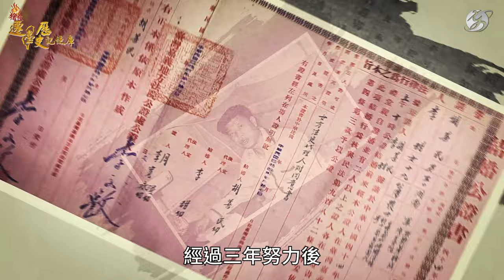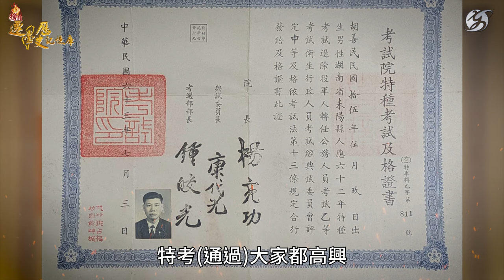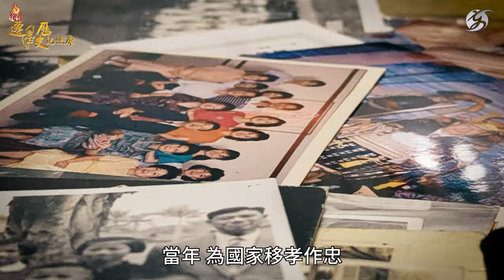【人物故事】胡善民｜擇善而行 我的幸福方程式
「我是獨子，我前面四個哥哥一出生就夭折，所以父母就把我當寶貝一樣。」

95歲的胡善民，是個標準的肉食主義者，無肉不歡的他，1929年生於湖南耒陽，家境雖然稱不上富裕，但前面四個哥哥都夭折，因此他一出生就被父母捧在手心上呵護，既不用幫忙幹活、在家裡也吃香喝辣，甚至為了讓他上初中，家裡還賣了一頭豬替他繳學費。

「我初中畢業後，家鄉就被日本人攻陷了，那我也沒書可念，就決定從軍。」

17歲時，受到在軍中的親戚影響，胡善民進入貴州的戰時衛生人員訓練所，一路從野戰醫院的看護士，當到醫官，曾照顧許多前線傷兵，抗戰勝利後，他隨軍回到衡陽服役，卻沒料到父親不久後因病過世，那一年他20歲，身為獨子，本想退伍回家照顧母親及妹妹，結果長官一句話，讓他決定繼續從軍。

「我長官叫我要『移孝作忠』，他說中國人受盡日本鬼子侵略，我應該要繼續為國為社會服務，所以我守孝一個月後就離開了。」胡善民說

胡善民萬萬沒想到，從那之後便跟著軍隊一路遷徙，最終到了臺灣，再次回到家鄉，已經是40年後的事，老母親早已不在人間，而他這一輩子都沒能盡到孝道。

抵臺後的胡善民，陸續在新竹、基隆擔任醫官，直到1952年才在嘉義的陸海空肺病療養院安頓下來，當時，臺灣有許多軍人因長期勞累罹患肺病，由於感染人數眾多，國防部便成立陸海空肺病療養院，全臺共4個分院、超過兩千張病床，而在前線見過大風大浪的胡善民，卻對肺病的照護難以適應。

「肺結核那時候很厲害，醫學又不發達，那個病人膿胸、咳血，老一輩的醫師護理師都不願意去換藥，所以都叫我去，我每次換完之後，都吃不下飯了」胡善民回憶

半年後，胡善民轉任司藥官，改做藥品調劑，後來又轉調至竹崎的灣橋分院，也是在這裡遇見了生命中的另一半---李甜，太太當時在診所工作，讓胡善民一見鍾情，便展開熱烈追求，不料女方家是本省的閩南大家族，親友擔心若與軍人結婚，以後若反攻大陸變數多，因而反對兩人交往。

「我不死心啊，因為我是軍醫嘛，我就幫他們家人看病、對他們很好，慢慢的她們親戚也都對我很好，連等公車的時候都會幫我買票呢」胡善民笑說

經過三年努力，兩人終於修成正果，結婚時，由於是灣橋醫院第一對「芋頭番薯」，能跨越省籍的藩籬，在當時造成不小轟動，更傳為地方佳話，而夫妻倆一個說臺語、一個說國語，但相處起來完全沒有隔閡。

胡善民的女兒胡語芳表示：「我們小時候都跟媽媽講臺語、跟爸爸講國語，雖然常常聽不懂爸爸在講什麼，但媽媽很開朗，他們夫妻也從來沒吵過架，因為爸爸曾說過，他隻身一個人來到臺灣，媽媽願意嫁給他，娘家那裡也給了他很多幫助，他很感恩。」

1965年胡善民退伍後，考上了藥劑師，後來更努力通過行政特考，當上了醫務行政主任，這讓只有初中的他備感驕傲，而受到他的影響，胡善民的子女也多半從醫，甚至連孫兒都就讀醫學院，可說是傳承三代的志業。

走過戰亂，這輩子胡善民最後悔的，便是當年沒有留在家鄉照顧母親，盡到做兒子的孝道，但從醫48年來，他始終勤勉不懈，而今95歲，能在兒孫的包圍下頤養天年、餐餐吃肉，也算是最大的福報，就如同他的名字一樣，擇善而行，以助人為樂。